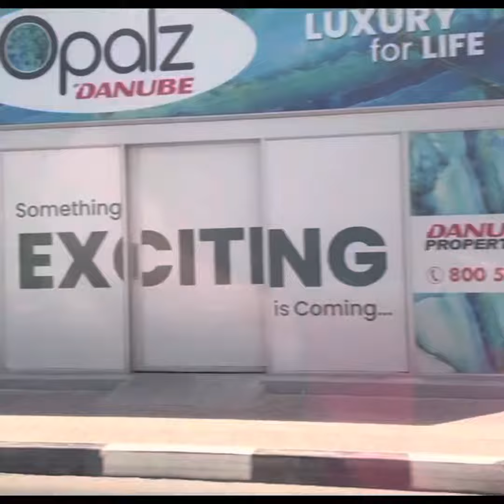PARANG FLORIDA USA LANG PINUNTAHAN KO ANG GANDA NG VIEW